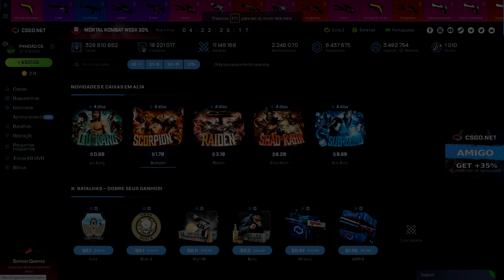BATALHA de CAIXAS - BITCOIN vs Squidward- GANHEI FACA SUPER RARA!